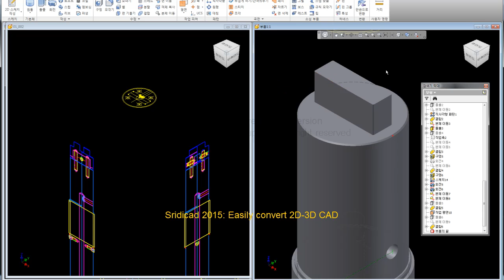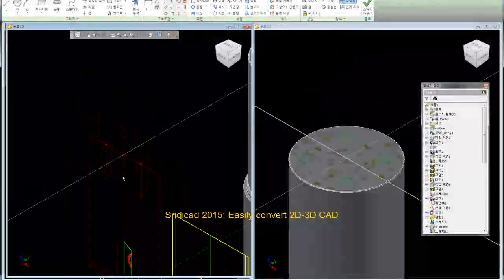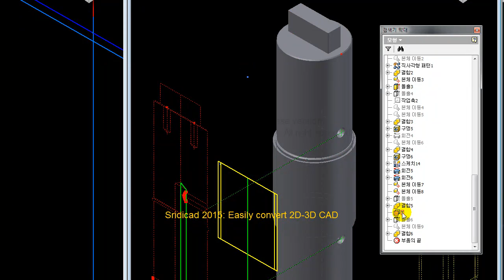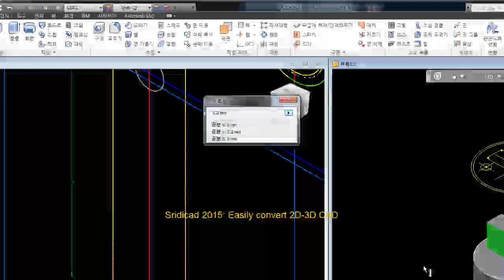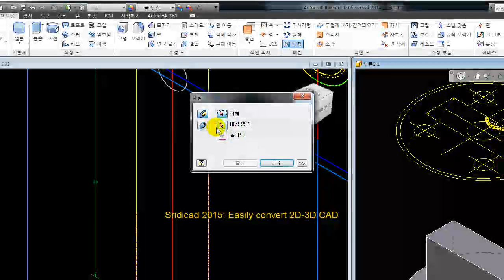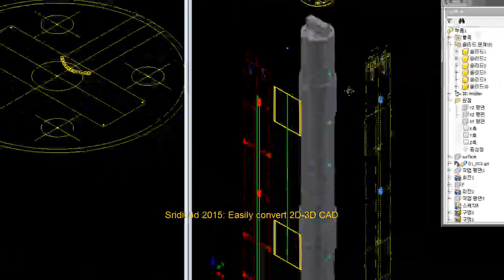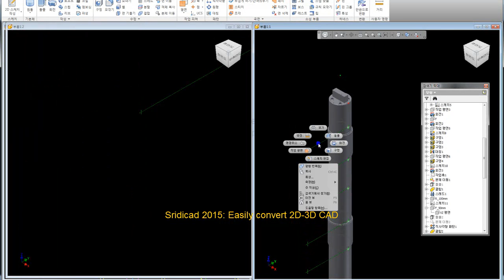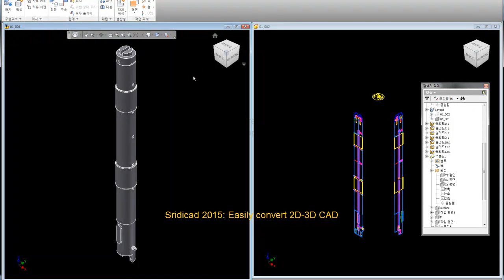인벤터 동영상 강의, Inventor 2015 다운로드-autodesk inventor 2015 korean-Ver 4.0 Sridicad 2015 3D Modeling 022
인벤터 동영상 강의,  Inventor 2015 다운로드-autodesk inventor 2015 korean, inventor 동영상 강의, inventor 2015 tutorials-Ver 4.0 Sridicad 2015 3D Modeling 021
25,000원

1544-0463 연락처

바로가기
1. SRIDI에서 구매

2. 결재